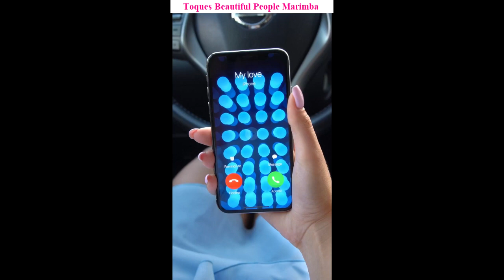Baixar toques para celular Beautiful People Marimba gratis mp3 | ToqueParaCelular.com